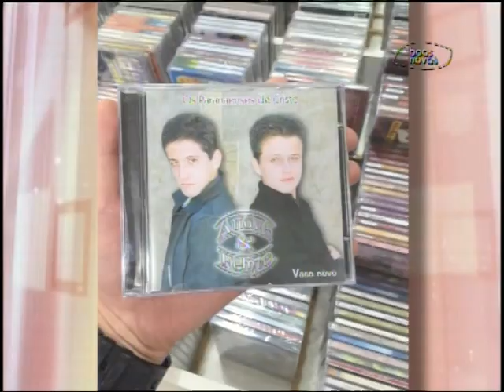Tudo Mais - André e Felipe - (bloco 1 de 2) 17-10-2015